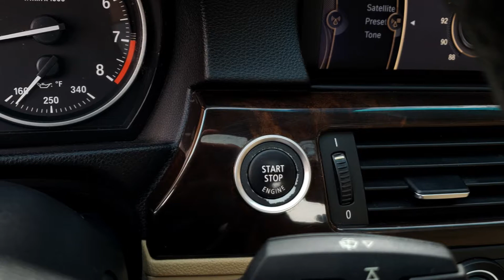2011 BMW 335i xDrive - For Sale - Formula Imports Charlotte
Stock Number: FC9440A